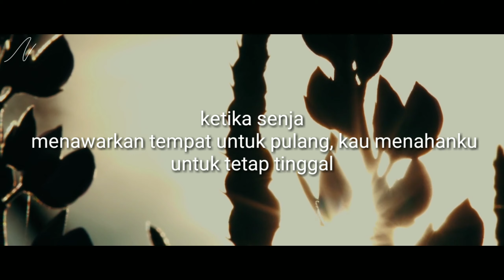BERSEPAKAT DENGAN WAKTU || PUISI NINING NH || MUSIKALISASI PUISI || TEMUKAN CERITA MU DI SINI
Poem & Voice Over by Nining NH
Video Editor by Nining NH

buat ide-ide puisi berikutnya..
Terimakasih